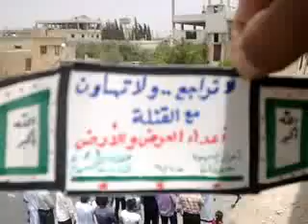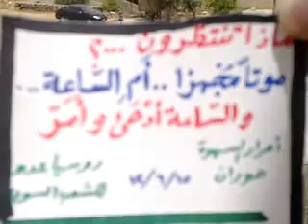شام درعا السهوة انتفاضة الاحرار روسيا عدو الشعب السوري 15 6 2012 ج4